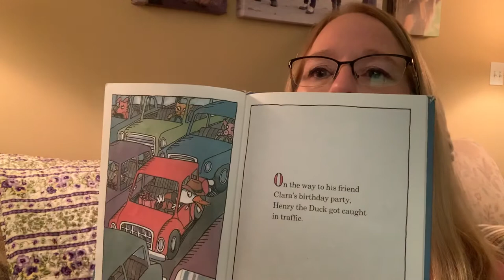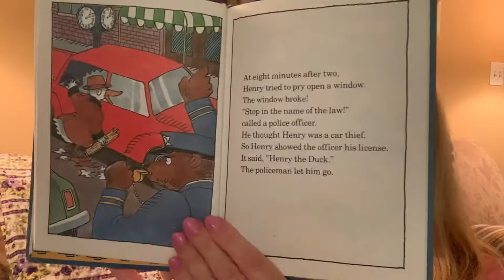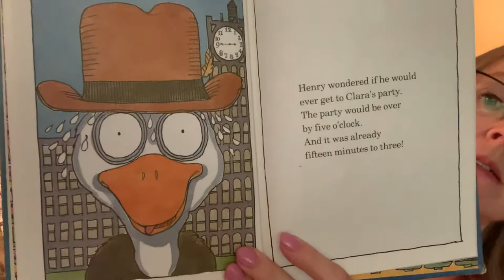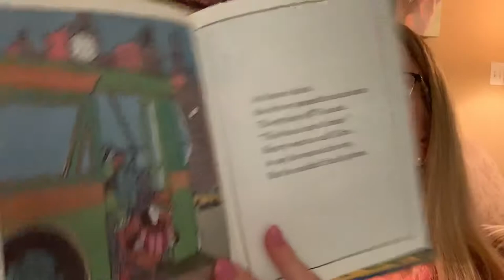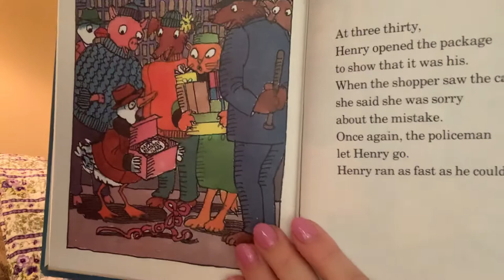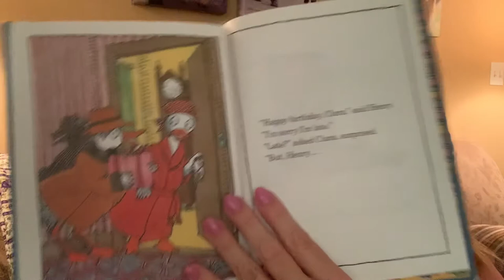Henry’s Important Date by Robert Quackenbush